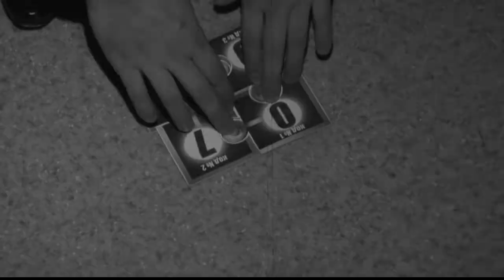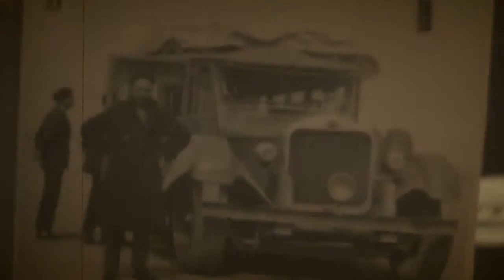клип.mpg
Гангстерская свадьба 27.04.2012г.